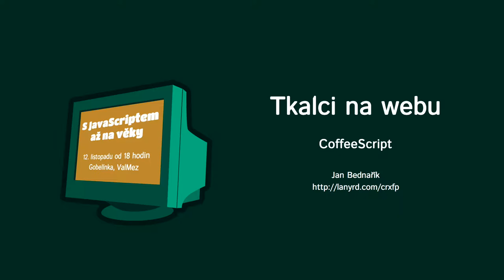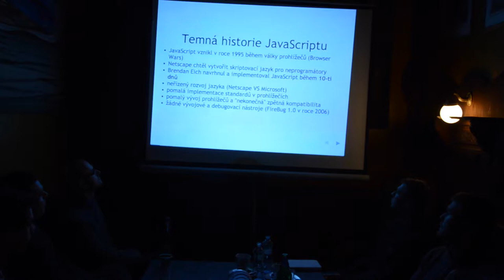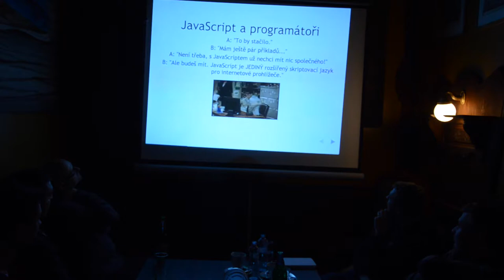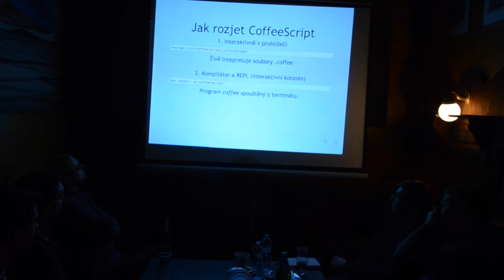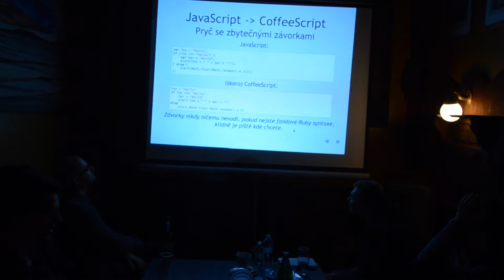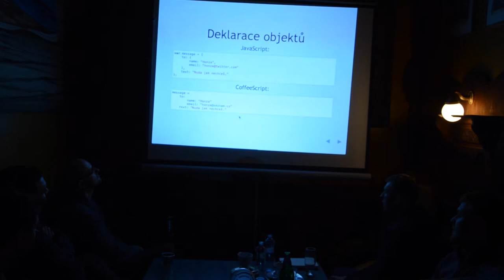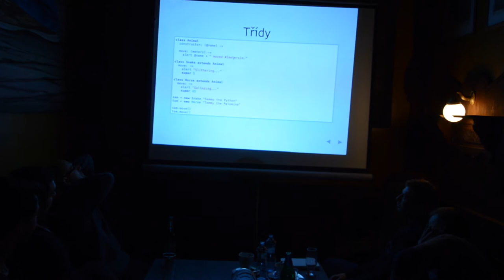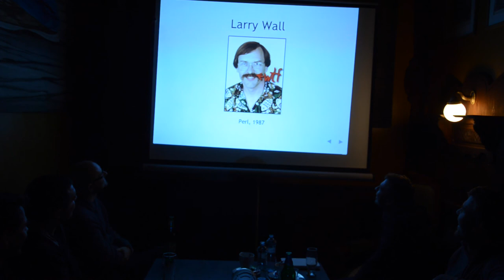CoffeeScript (Tkalci na webu / S JavaScriptem až na věky)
Přednáška Honzy Bednaříka z akce Tkalci na webu #8 — S Javascriptem až na věky